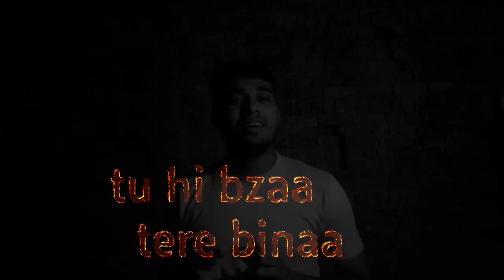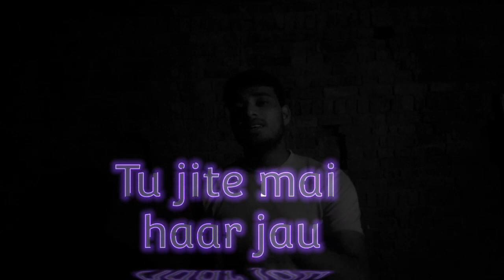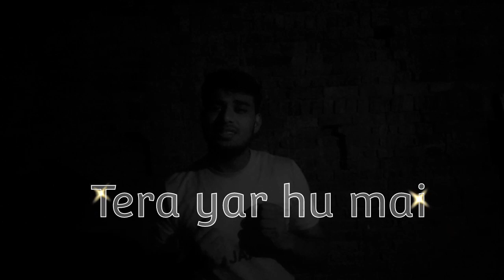Tera yar hu mai(lofi cover)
singer/composer -team vajr

this is not only song this is feeling.

                            GODFATHER